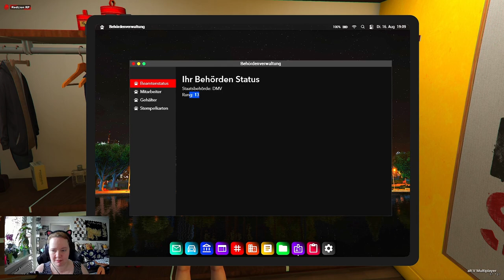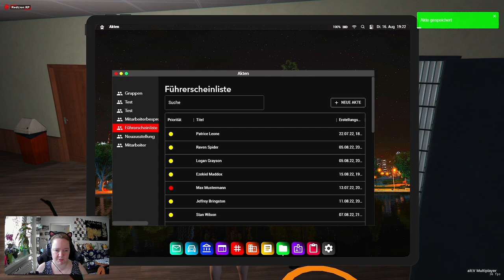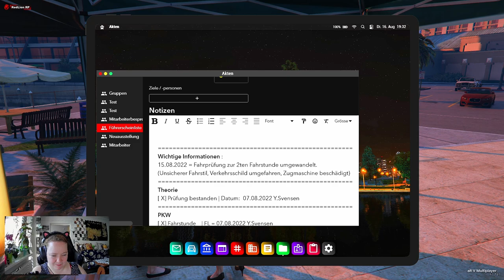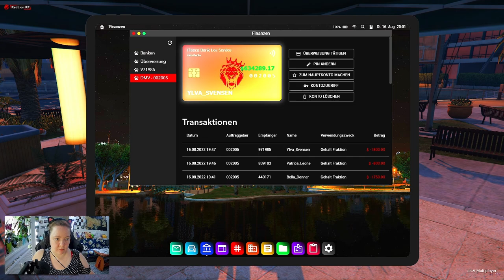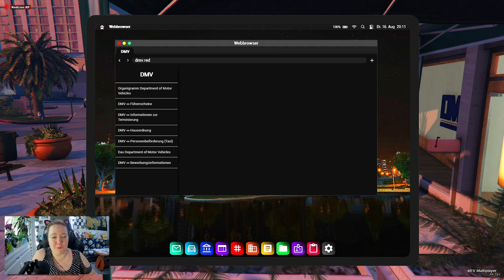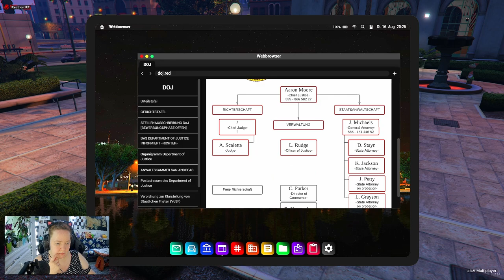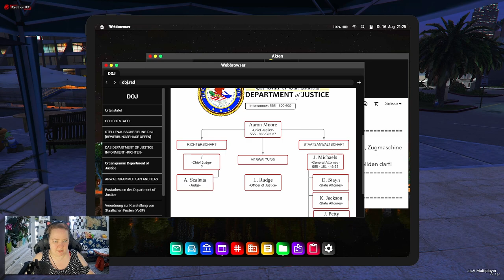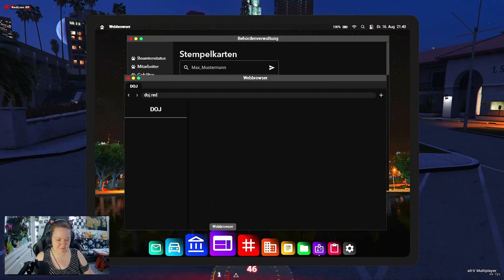[RedLion RP]✨#117 Neuer Director of DMV: Ylva Svensen | GTA Roleplay Komplette Aufnahme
Es ist ein neuer Tag. Ylva hat nun endgültig die Leitung der DMV übernommen. Sie hat das letzte Wort und alle Befugnisse. Auch wenn es nur ein Rang höher ist, hat sie trotzdem schon alle Sachen die auch ein Director übernimmt schon getan. Aber eine Umgewöhnung bleibt es. Am Abend besucht das DMV eine Gerichtsverhandlung, Spannend zuzuhören und wie einige StVO Delikte geahndet werden.

Wir spielen Ylva Svensen, die ihrem Bruder Werner nachgereist ist und hier ein neues Leben angefangen hat.
Ylva stammt aus Stockholm und erlebt diese völlig fremde Welt von Los Santos. Wohin wird ihr Weg sie führen?

Der Server heißt RedLion RP. Regeln und wie ihr auf den Server kommt, findet ihr hier: